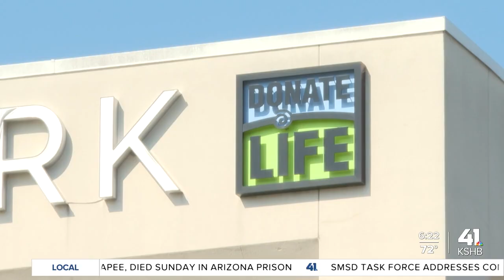Mother of former KCPD officer shares son’s organ donation experience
The mother of a former KCPD officer shared her son’s organ donation experience